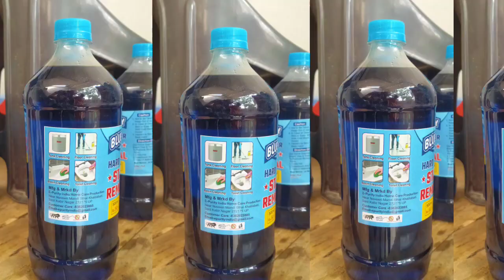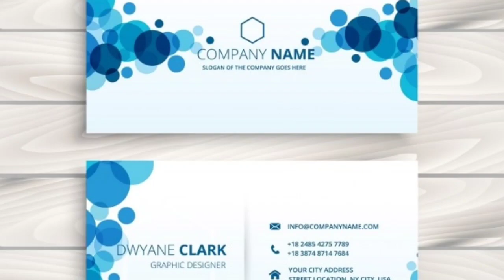Low investment business। कम लागत में ज्यादा मुनाफा ।Cleaning business । Water tank cleaning business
Welcome to E-Purity India
Thank you for being a part of our channel we appreciate your interest in starting business water tank cleaning

Here Purchase link of the machines according to your budget

✅PRESSURE WASHER -

✅VACCUME CLEANER COMMERCIAL (DOUBLE STAGE MOTOR)

✅DEWATERING MUD PUMP (SEWAGE SUMERSIBLE PUMP 1.5 hp PLASTIC BODY

✅DEWATERING MUD PUMP (SEWAGE SUMERSIBLE PUMP 1.5 hp STEAL BODY

✅CHEMICAL BLU SKIE

✅ SCRUBBER WITH STICK

WATER TANK CLEANING BUSINESS GUIDES FREE OF COST TRAINING

Music used From yt creative commons ...